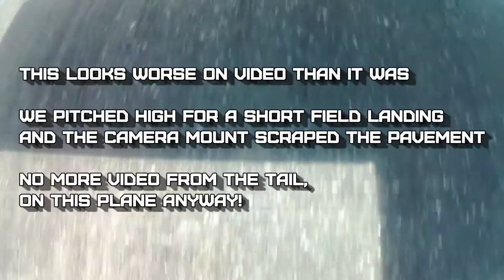Steep turns, Short field landings and camera scrapes the runway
Wednesday's flight was more of yesterday's with a lot of steep turn practise and two short field landings.  The first landing the tail got close enough to the ground for the tail camera mount to scrape the pavement that resulted in some interesting footage.